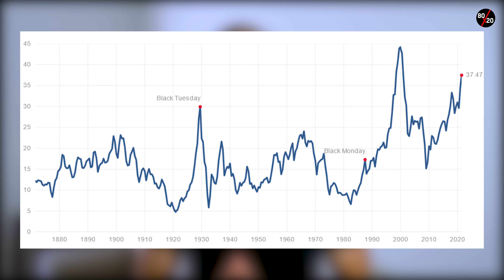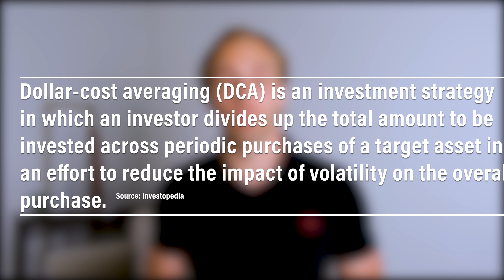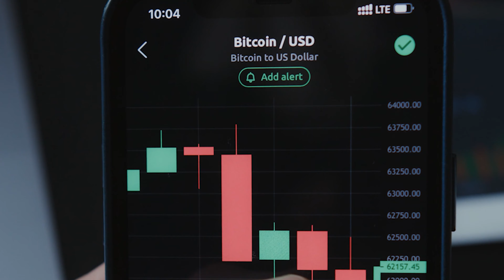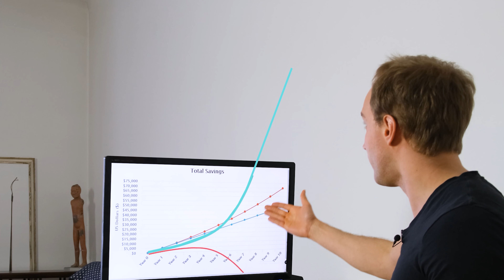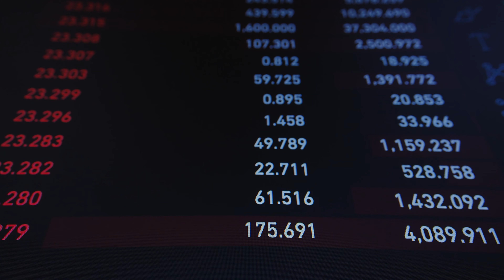Get ahead of 99% with this investment strategy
Wall Street predicts another year of record high stock market prices. Now Michael Burry, the hedge fund manager, who famously predicted the 2008 stock market, says we are in a market bubble of all time.

Well the problem is that the money that you get as a salary to your bank account will be less worth in a year, due to inflation (reaching levels of 5% in the USA and +2% Finland).

So what to do? Invest your hard earned money into a potential market bubble or keep it in your pocket and see it’s value slowly melt away.

Well I might have a solution. I’m just a random fitness dude on the internet, not a financial advisor. But just like my workout, personally I like to keep my investment strategy simple, no matter what the global economic outlook is.

I grow my net worth in 3 steps, focusing on keeping it simple.

ASSET 1: FINANCIAL INVESTMENTS: First I look at my financial investments, and my solution is simple. I sprinkle my money over time into the stock market. This is also known as dollar cost averaging. My goal is to invest 20% of my salary. And Automate the process. Most of this 20% invest into the leading US stock market index the S&P 500. It’s the leading stock market index and it's cheap. A small part I invest into cryptocurrencies, such as Bitcoin & Ethereum. This is risky, but I think blockchain is the greatest technological innovation since the internet and these two are leading that innovation. I want to be part of this revolution.

ASSET 2: INVESTING IN KNOW-HOW, TIME & SCALE: Then I look at building my know-how, by saving time and using scale! Be indifferent to the market changes so you can invest your time in yourself building high income skills.
My goal is to build a scalable business that earns me money while I sleep, so I have more money to invest into the stock market.

ASSET 3: INVESTING IN TO PERSONAL HEALTH: Finally I approach my health.  Because my strategy is automated, I’m more efficient at work, which leads to less stress and better sleep. As I’m better rested I can spend more time on the things I actually enjoy such as working out. This of course increases my productivity.

Now we come full circle of the financial circle by getting compounded returns in both fitness & finance.

In summary, my goal is to have a simple investment strategy that a 3 year old understands so I can increase my personal know-how and health. — If you want to do the same, make sure to watch these two videos to get started:

Timestamps:

00:00​ Market bubble
00:14​ Investing in 2021
02:03 ASSET 1: FINANCIAL INVESTMENTS
03:34 ASSET 2: INVESTING IN KNOW-HOW, TIME & SCALE
05:12 ASSET 3: INVESTING IN TO PERSONAL HEALTH
05:32 Financially full circle

Credits
Filming: Axel & Per
Editing: Axel & Per